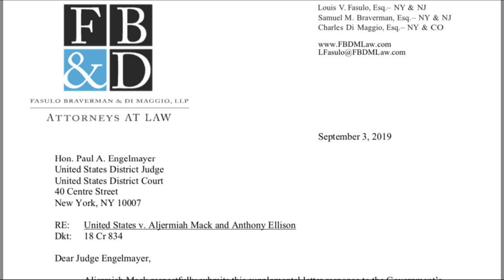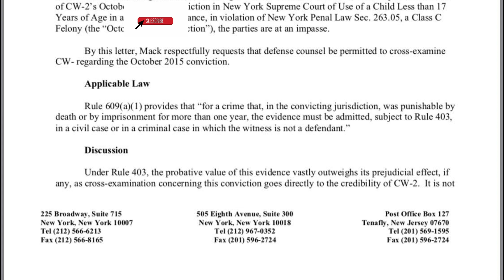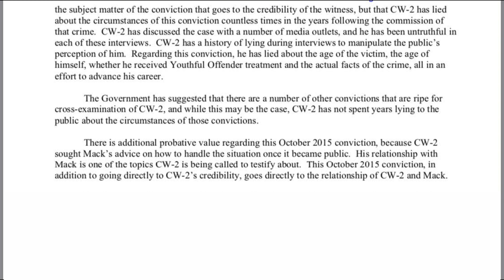Lawyers say Tekashi69 has been Lying about his past